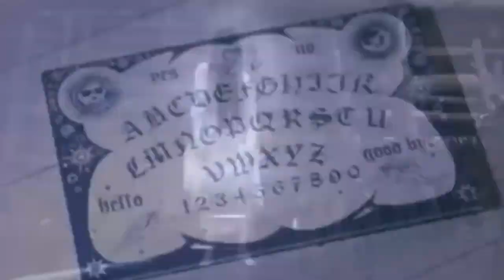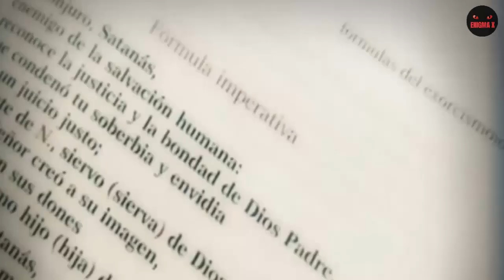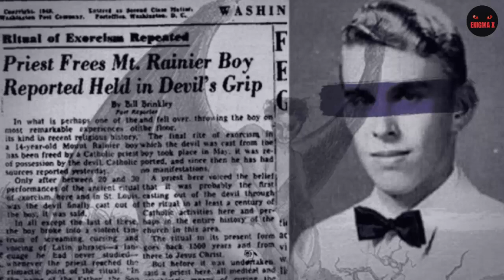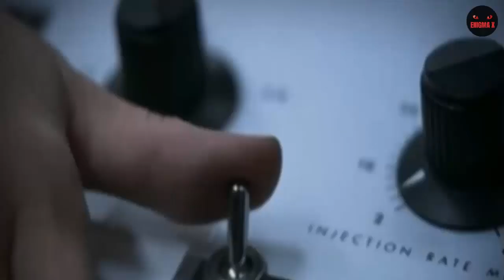CASO RONALD EDWIN HUNKELER | EL CASO REAL DETRAS DE LA PELICULA EL EXORCISTA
Hola amigos!! En este videohablaremos sobre la película El exorcista, dirigida por William Friedkin en 1973. Hablaremos sobre el caso real detras de la pelicula, basada en un muchacho llamdo Ronald Edwin Hunkeler de  Maryland Estados Unidos.